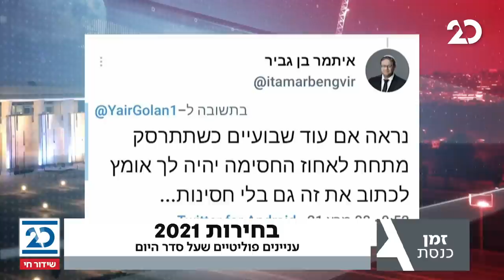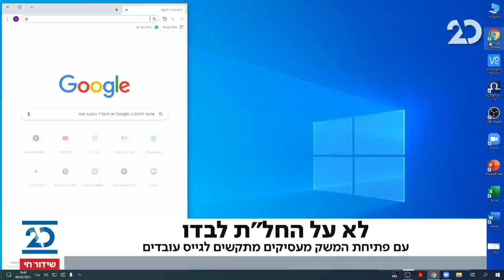זמן כנסת עם יערה זרד | 8.3.2021 | התכנית המלאה